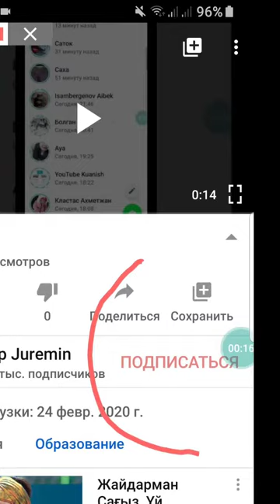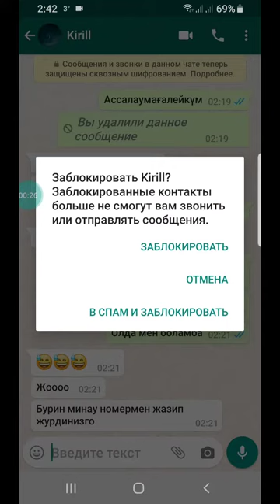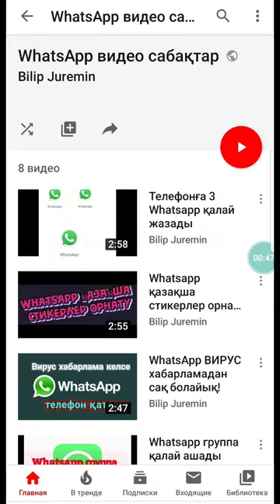WhatsApp қара тізімге қалай салады